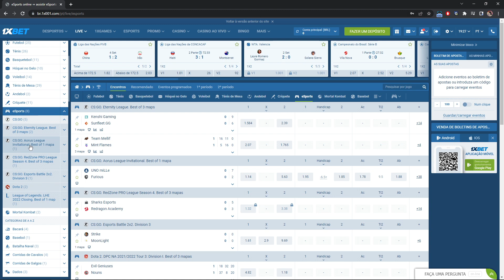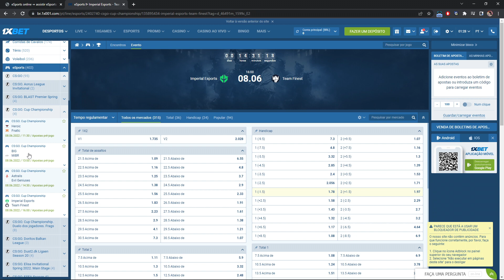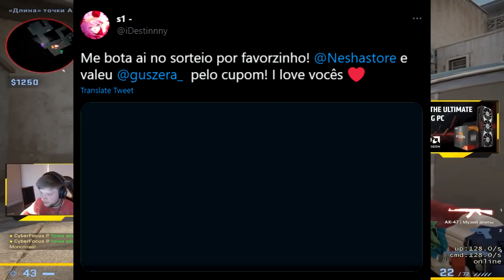S1MPLE PENSANDO EM PAUSAR A CARREIRA, STEWIE2K PEDE PERDÃO PELO VACILO!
►APOSTE NA 1XBET, use o cupom 1XGUS e ganhe 100% de BONUS!!

►Skins + Baratas (Use o cupom GUS)
►Venda suas skins à vista:

►SIGA-ME!

00:00 Intro
00:43 1xBET
1:09 Stewie pede perdão pelo VACILO!
5:22 S1mple pensa em dar uma pausa
9:02 Nesha + Finalização